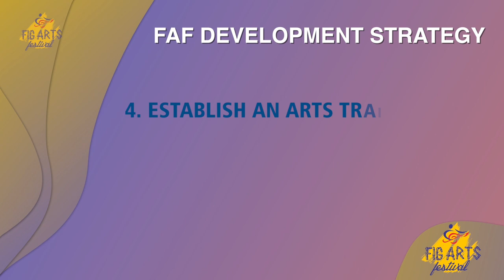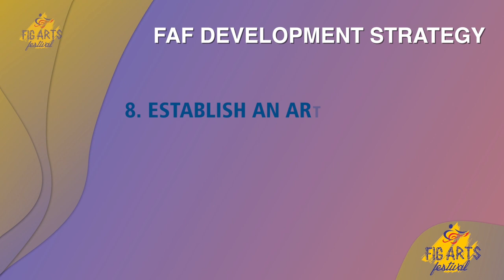FIG ARTS FESTIVAL 2021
VIRTUAL FIG ARTS FESTIVAL (FAF2021) - A platform to showcase various gifts and talents God has endowed us as a ministry and our drive to reclaim the mountain of media, arts and entertainment industries for the glory of God and the extension of His Kingdom